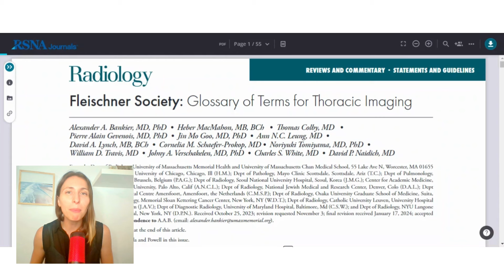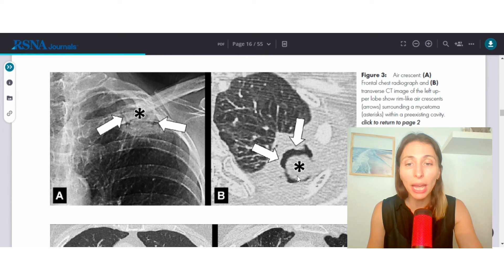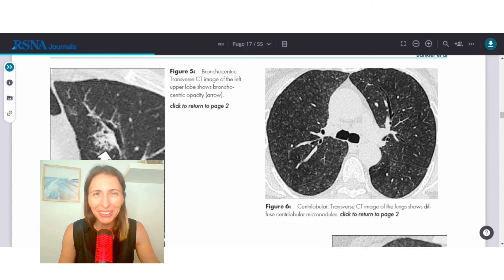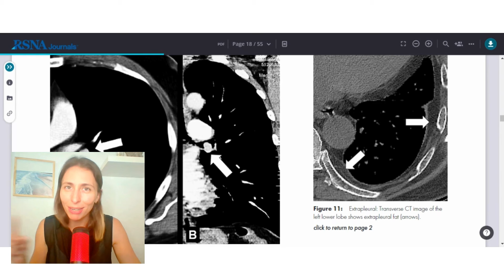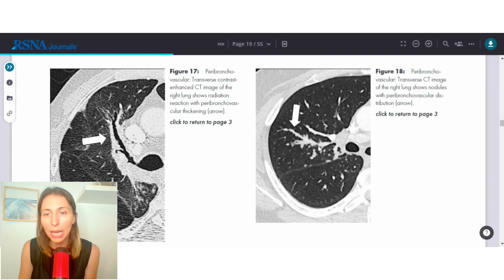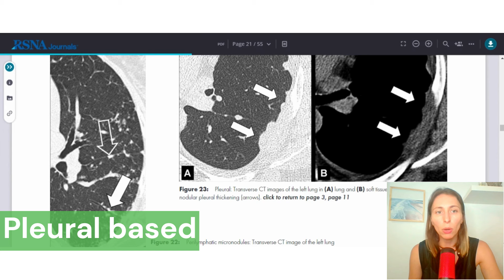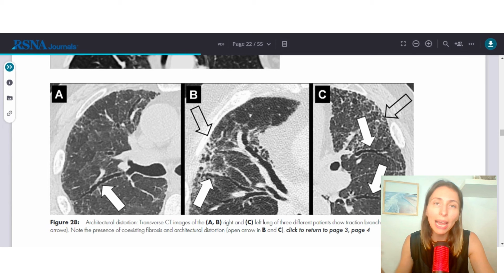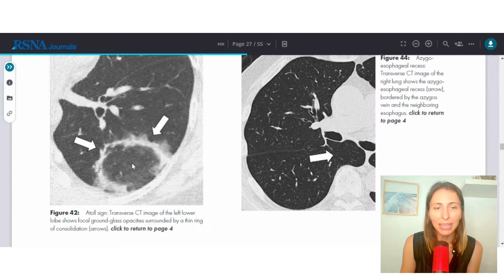No sabes qué palabras usar? 🤔Actualización del glosario de la guía de Fleschner (Parte 1) ✅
Primera parte del análisis de este Glosario de términos que es el diccionario común de todos lo que hacemos radiología torácica! 💯

Preparate el mate o el café porque durante casi media hora vamos a analizar los términos que empiezan con la letra A  (en inglés porque en español casi nos paseamos por todo en abecedario😬) prometo que en los próximos videos avanzaremos más rápido 😅

Sin dudas muchos de los conceptos que repasamos ya los conoces pero nunca esta demás analizar el significado de las palabras que usamos!

A mí a veces me dan ganas de armar el antiglosario cuando leo: condensación pulmonar 🙄 o micronodulillo 😭😉
Pero la realidad es que todos, en algún momento, usamos palabras que quizá no eran las mejores para describir eso que estabamos viendo.

Espero que te resulte útil la revisión de este artículo que sin duda debiera estar en tu biblioteca si te dedicas a la radiología torácica 🔥

En unos días se viene la parte 2 (creo que va a terminar siendo una serie de 4 asique mantente atento o atenta que hasta no llegar a la última palabra no paramos!)

Te invito a visitar nuestra página web! Ya están disponibles los cursos de radiología torácica y de radiología en emergencias de abdomen y pelvis.

Una experiencia de aprendizaje distinta enfocada 100% en brindarte conceptos prácticos que puedas aplicar en el día a día! 🚀🔥

Te esperamos en la academia para seguir aprendiendo juntos!

¡Nos mantenemos en contacto aquí!